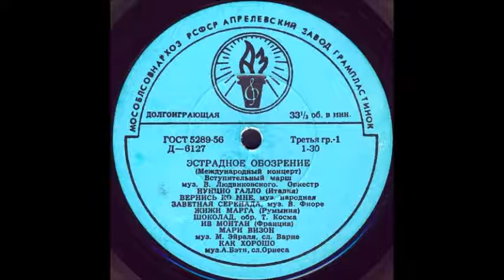КАК ХОРОШО муз. А. Бэти сл. Орнеса исп. Ив Монтан (Франция)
Оцифровка грампластинки "Эстрадное обозрение - Международный концерт" сторона 1 (Д-6127) трек 6 формат Гранд (25см) 33 об/мин